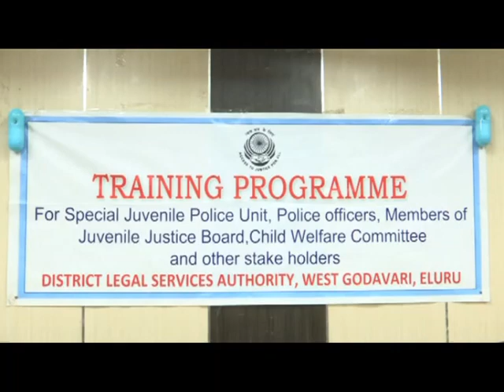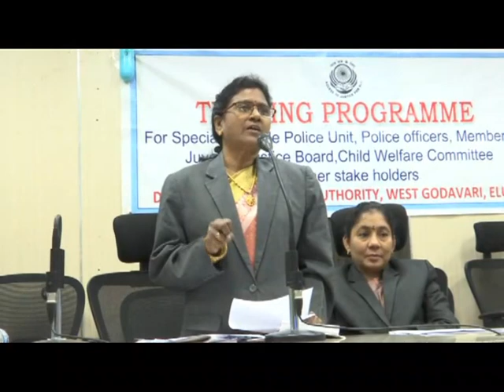4.3.23_ELR_Training Programme To The Police Officers,Juvenile officer_smt P.Manga kumari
4.3.2023_ELR_Training Programme To The Police Officers,Juvenile child welfare officers_smt P Manga kumari.I Addl.District Judge,W.G,ELR
Training Programme
smt P Manga kumari.I Addl.District Judge,W.G,ELR